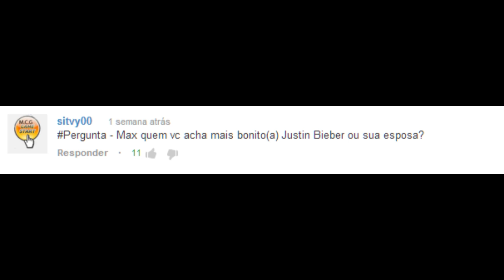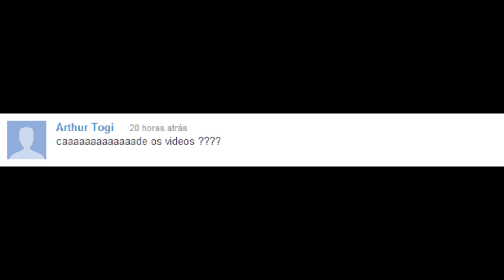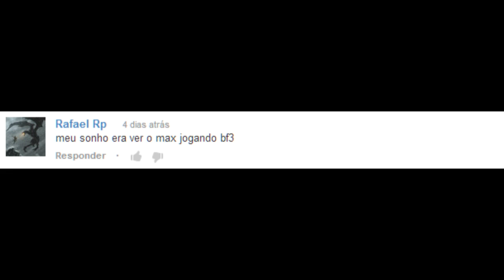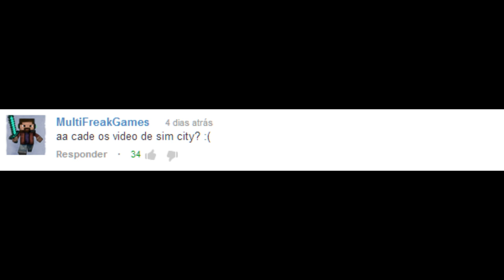Respostas Maximilianas #2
Gostou do Vídeo? Dá um Like+Fav que ajuda BAGARAI!